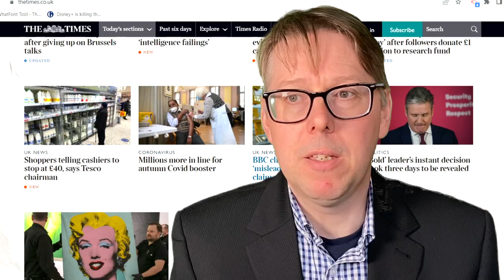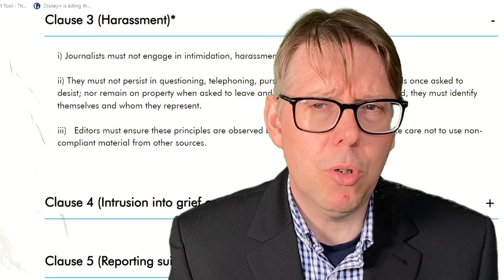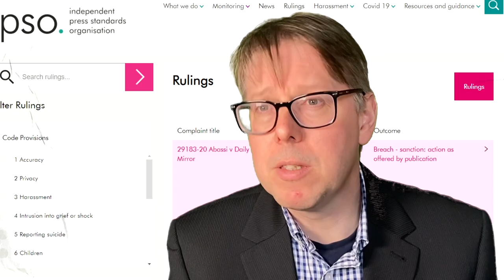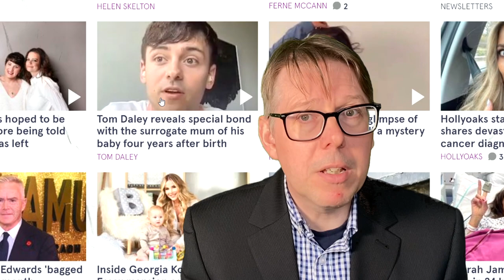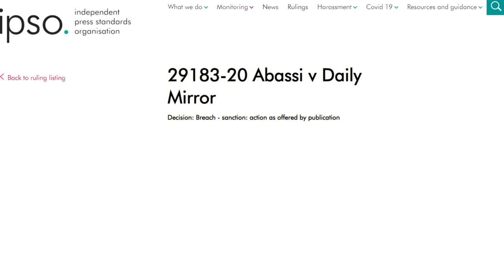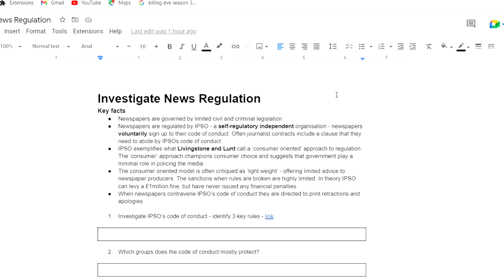newspaper regulation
A quick revision guide to help students tackle newspaper regulation. A worksheet is available to accompany this worksheet at this link: